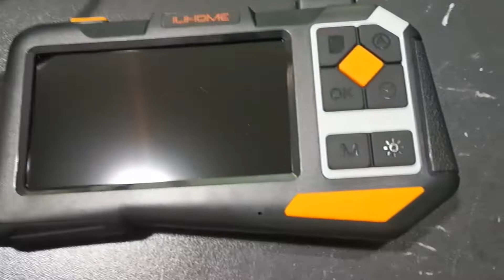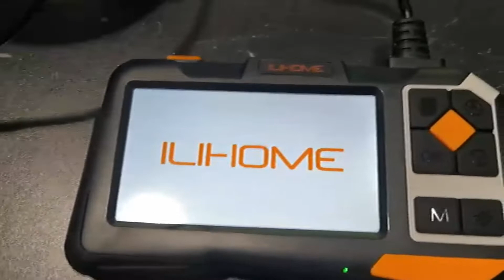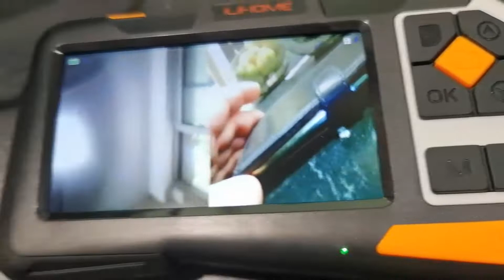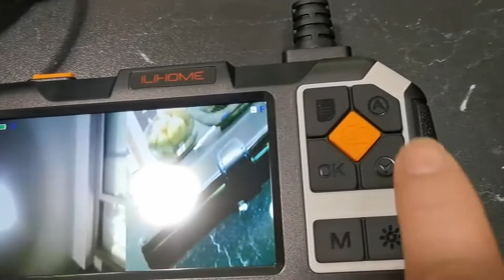Zealtron Caméra endoscopique Double caméra de 5,5 mm, Très bon endoscope full HD à deux caméras